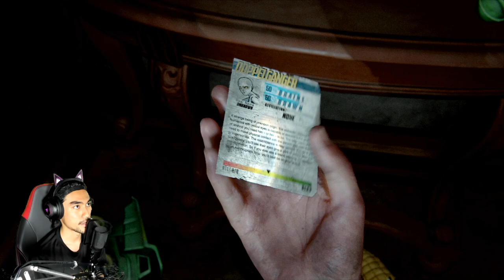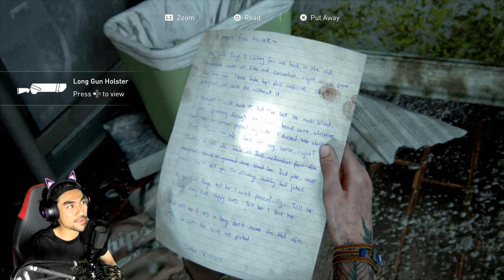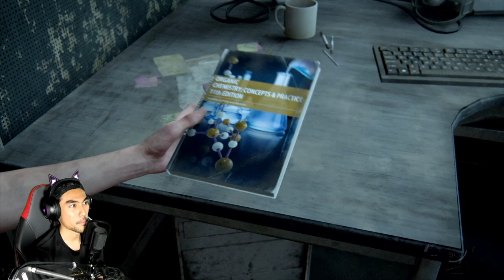Sumpah episode ni paling SERAM! | THE LAST OF US 2 | "PART 10" (MALAYSIA)